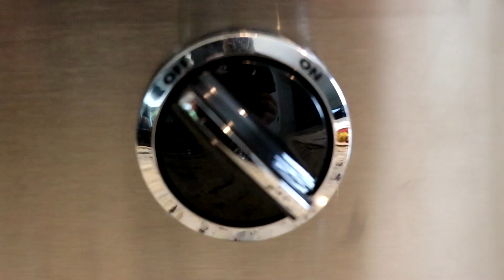Homemade Mint Chocolate Chip Ice Cream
Keep Summer alive with this smooth and creamy ICE CREAM!

*Recipe By Amanda's Cookin*